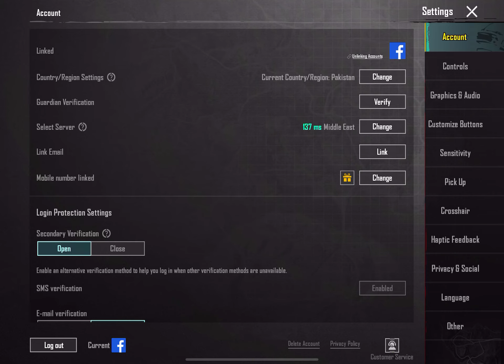FINALLY BEST SENSITIVITY & FIRST GAMEPLAY ON IPAD PRO M1/M2 | Pubg lag test on iPad Air4,5 Mini5,6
In this video i will show you the best sensitivity for pubg mobile on my fav ipad pro m1/ m2 11 inch with 90 fps sensitivity is at the end of video.

Two music sounds in video:
1.
     Credits:
     Link to Video:

 • Cinematic Trailer...

2.